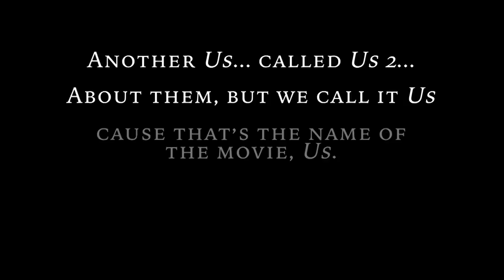Cardi B and Offset Get Tethered | Sugar and Toys | Fuse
Hip-Hop's favorite couple goes on vacation and are haunted by from their past in a follow up of sorts to 'Us'.

It’s a wild new twist on Saturday morning cartoons. All the sugar but a lot less sweet. Hang with our host KYLE and crash the late-night cartoon party. Join us in the shade as we parody pop culture icons like Cardi B, Drake, Lil Wayne, Kanye and more.